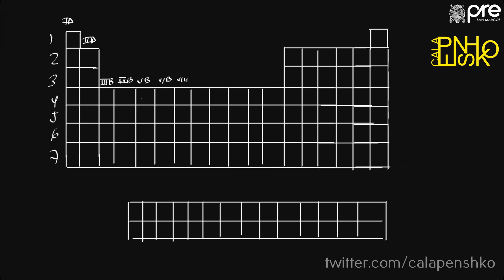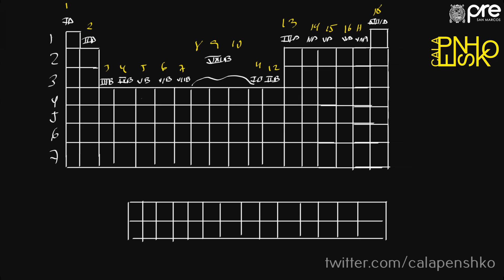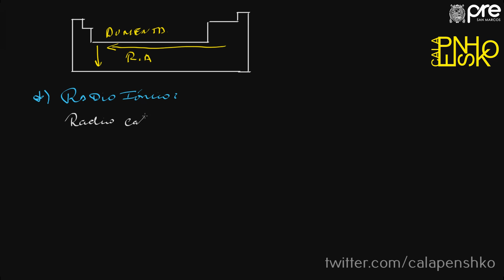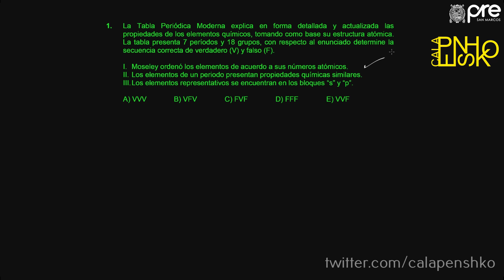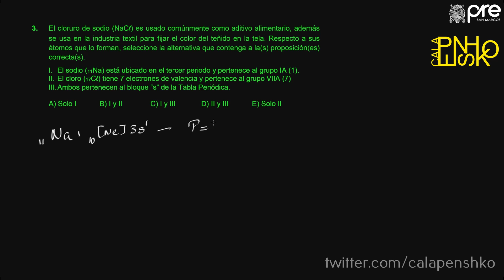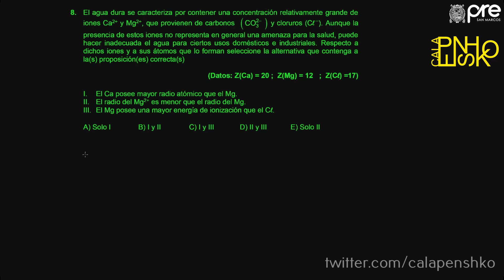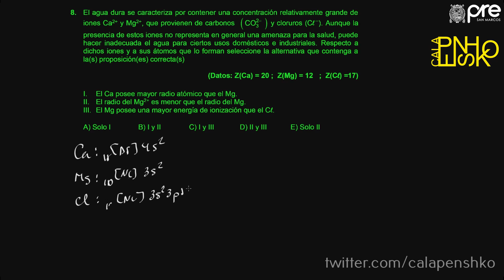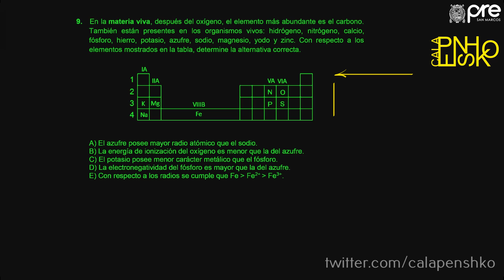✅ PRE SAN MARCOS 2019 I / QUÍMICA SEMANA 4